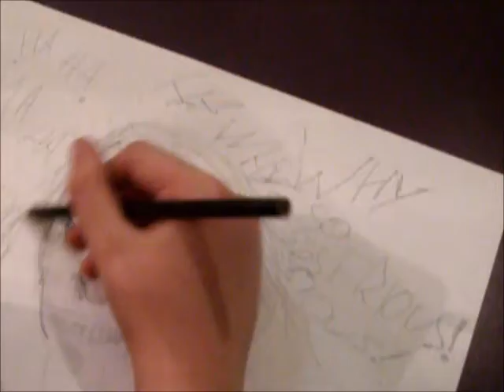The Joker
again me drawing